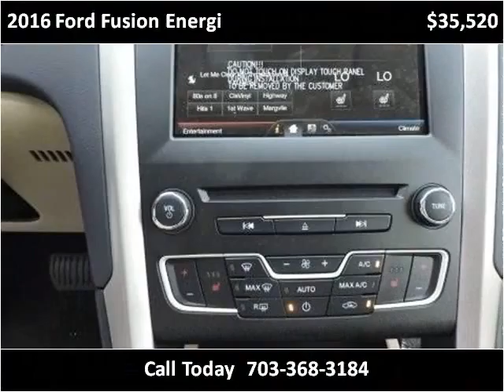2016 Ford Fusion Energi New Cars Manassas VA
This 2016 Ford Fusion Energi is available from Battlefield Ford Manassas.